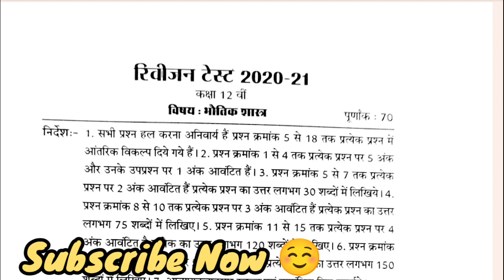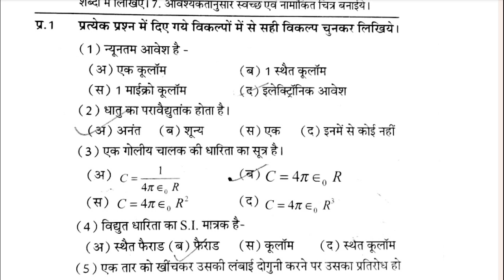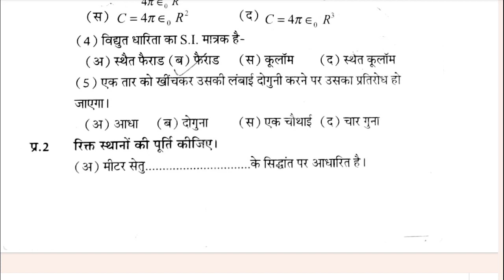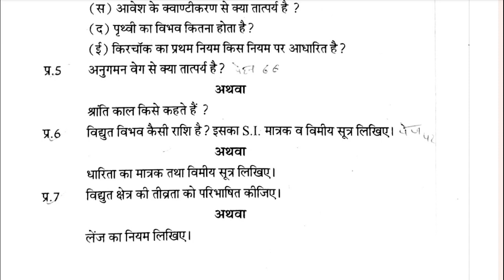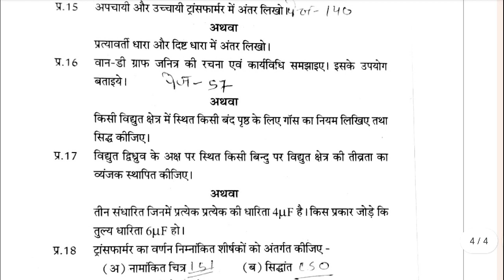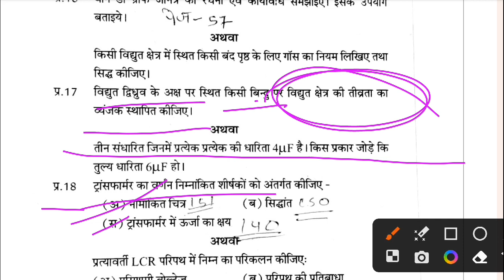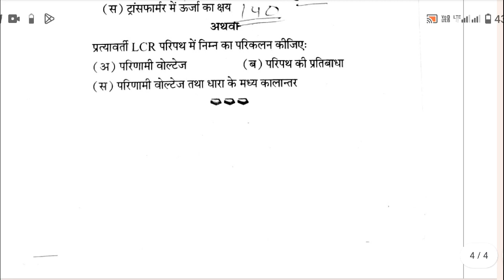class 12th trimasik pariksha 2023 paper/12वी त्रैमासिक परीक्षा भौतिकविज्ञान part Bपेपर प्रश्न 2023